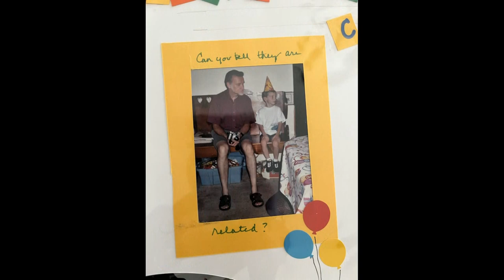Leonard George Mortorff Memorial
Leonard George Mortorff
February 14, 1949 — July 11, 2023
York Springs
Leonard George Mortorff, 74, of York Springs, passed away on July 11, 2023. He was born February 14, 1949, to the late George C. and Evelyn (Heller) Mortorff.

Leonard's life revolved around his faith and his love of Jesus Christ.  This love was evident in his love and care for his family and devotion to the church.  He was a lifetime member of the Uriah Community Church, where he was a servant and leader in so many capacities.  He was a Sunday School teacher, a board member and church representative at area conferences.  He worked the church's sound booth, and provided general maintenance of all types inside and outside the church and parsonage.  You could find him at almost any church event, sometimes dressed in costume to entertain the kids at VBS, or dressed as Joseph at their drive-through Nativity, or wearing a uniform at the Memorial Day service. He enjoyed life and had so many pursuits, both intellectually and in play.  He loved fast cars, especially red, flashy convertibles.  An avid motorcyclist since his youth, Leonard belonged to the Turnpike Ramblers of Carlisle motorcycle club and traveled around the country and even to Canada with Ginny via bike.  He and Ginny liked to travel, and explored many destinations together.  His hobbies included learning and playing multiple string instruments, listening to music, creating stained glass arts, woodworking, and oil painting.  Kids and grandkids loved that he was the only Pappy around that could rock Hawaiian shirts and red high-top Converse sneakers like he did!  He retired from Carlisle SynTec after 38 years of service as a maintenance manager.

His first marriage was to Robin Burns, and they remained good friends after the marriage, attending family events and holiday get-togethers.

Surviving is his loving wife of 31 years, Ginny Mortorff; children, Jeff (Jennifer) Miles of East Berlin, Michele (Eric) Rollason of Carlisle, and Carrie (Tom) Boyd of Mechanicsburg; siblings, Joyce (William) Sheaffer, Loren (Ginger) Mortorff, and Eugene (Linda) Mortorff,; and grandchildren, Hailey (Dylan) LaPlante, Holden Smith, Kyra Montgomery, Anne Miles, Alena Montgomery, Evan Miles, Genesis Boyd, JD Rollason, and Jacob Rollason. Leonard was preceded in death by his son, Justin Mortorff and sibling, Sharon (Ken) Treaster.

Funeral services will be held Wednesday, July 19, 2023, at 12:00 PM in the Uriah Community Church, 925 Goodyear Rd, Gardners, PA 17324, with Pastor Paul Thompson officiating. A viewing will be held at 10:00 AM until the time of service. Burial will be held in the Uriah Community Church Cemetery. A luncheon will immediately follow the burial. Arrangements are being handled by Hollinger Funeral Home & Crematory, Inc.  Memorial contributions may be made in Leonard's name to Uriah Community Church/Eagle Ridge Biker Church.